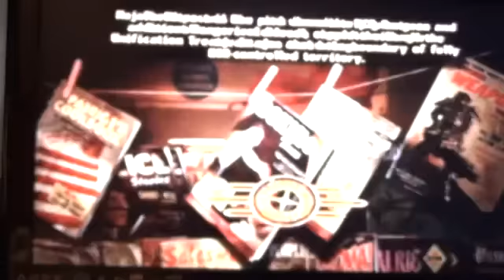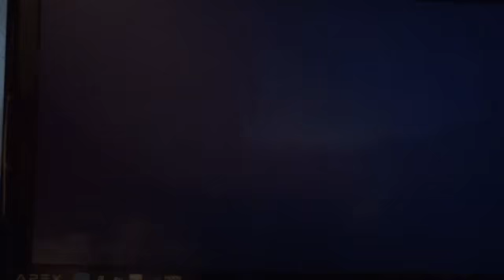new vegas NCR ending(RE- upload)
I found the problem!!! i hope